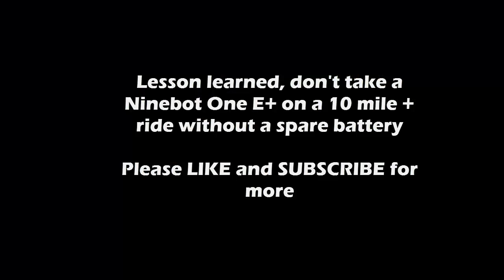Tiltback crash on my Ninebot One electric unicycle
I push the EUC too hard and wind up falling off, a lot.